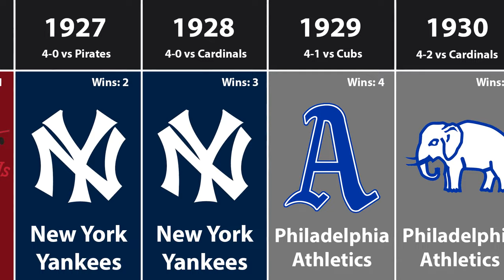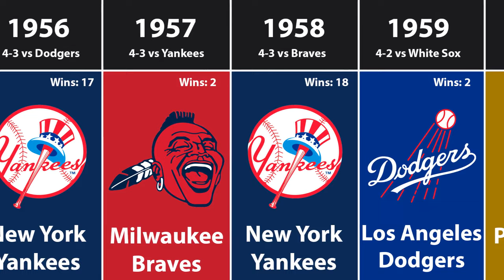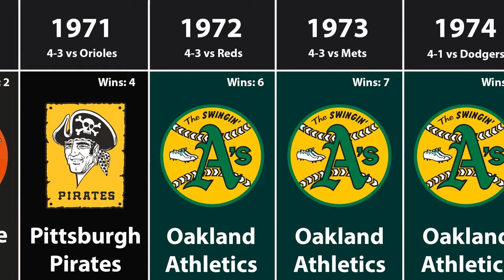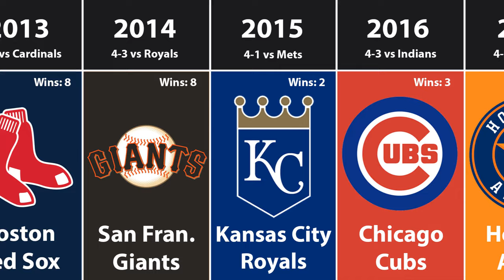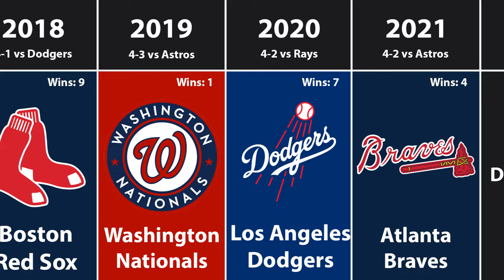Every World Series Champion in MLB History (2021)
Welcome to SportsHistory!

Today we looked at every single World Series champion in MLB history! We see many historic teams like the Yankees, Dodgers, and Red Sox appear on this list! We also see the latest champions, the Atlanta Braves!

Thank you to SportsLogos!